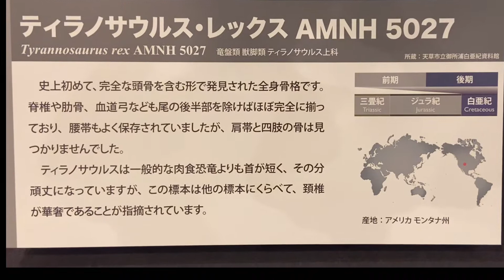想像以上の見応え！ティラノサウルス展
大阪南港ATCミュージアムで開催されたティラノサウルス展を覗き見する動画です。